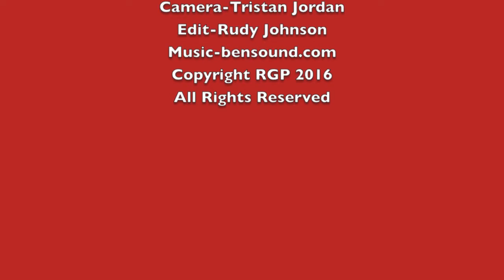Red Carpet Premiere of 'In The Name of The Nameless' Part 2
Red Carpet premiere of 'In The Name of The Nameless' a short film produced by Suzanne DeLaurentiis Productions. Directed by Dale Fabrigar and written by Mark  Bacci. Additional producers include Amir Niknam,Kristina Rich and Armen Shahriglan. The cast, crew and invited guests enjoyed a sneak of  the film at Raleigh Studios in Hollywood.